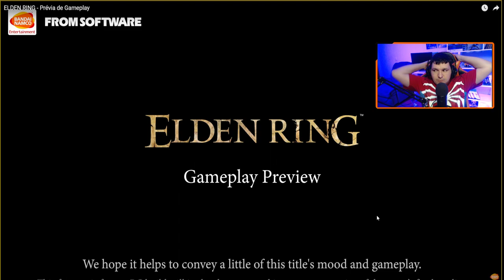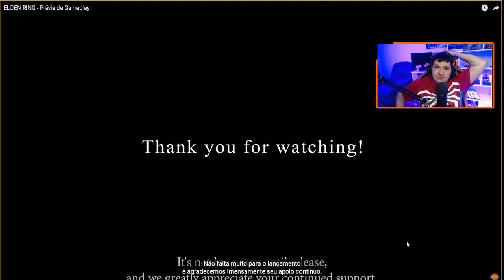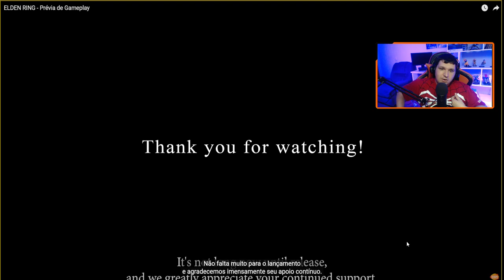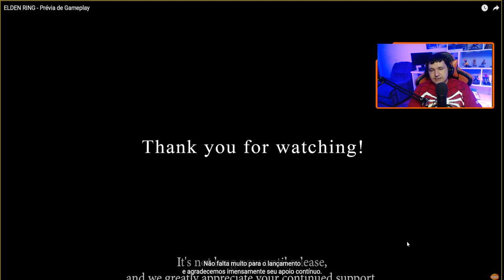ELDEN RING demonstrou ter um MUNDO ABERTO de VERDADE - MINHA OPINIÃO sobre o NOVO GAMEPLAY!